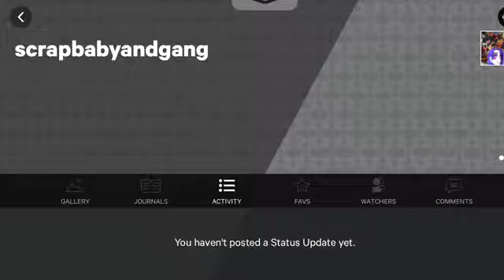Follow me on deviant art! Scrapbabyandgang